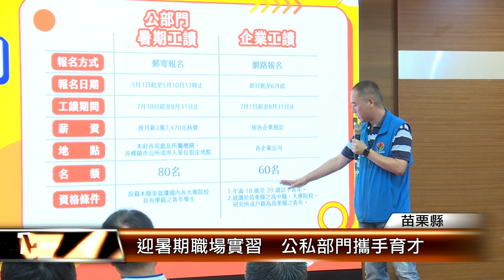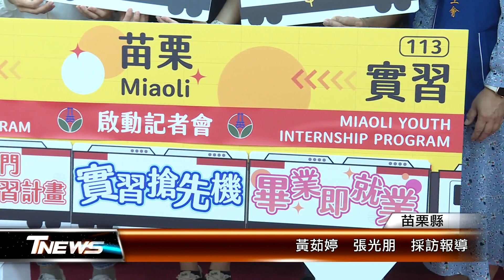迎暑期職場實習 公私部門攜手育才│T-NEWS聯播網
暑假即將到來，不少學生準備找尋工讀、實習機會。今年苗栗縣政府規劃公私部門攜手提供140個職缺，公部門新增加5個鄉鎮公所提供職缺，私部門則包含26家企業，讓求職學生有更多元選擇。